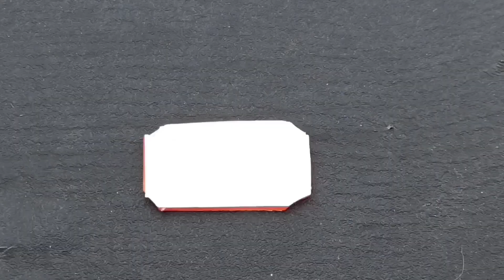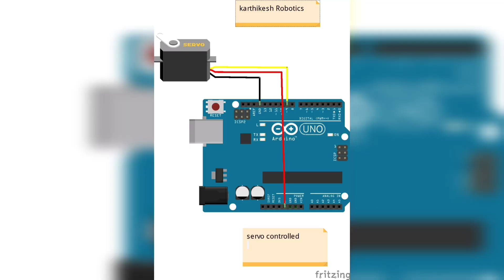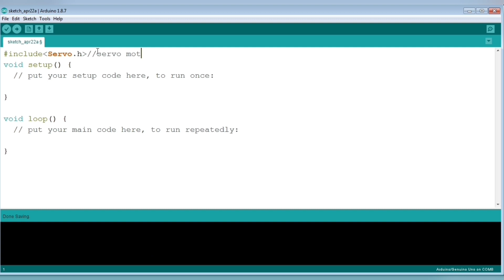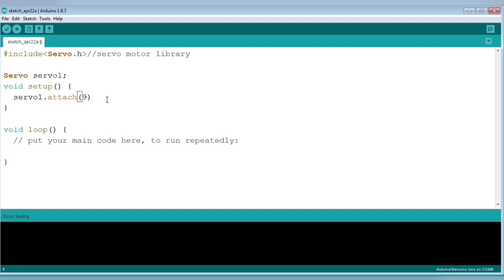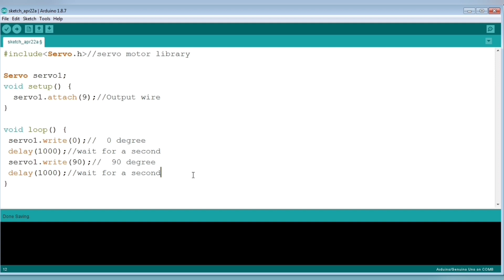Servo motor with Arduino|Tamil|Karthikesh Robotics